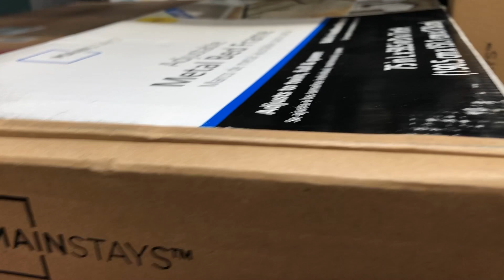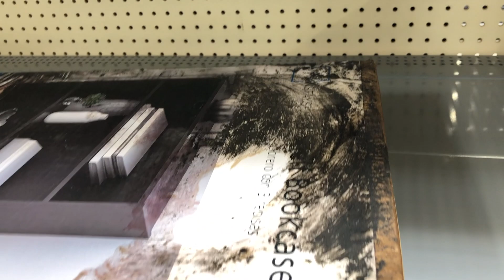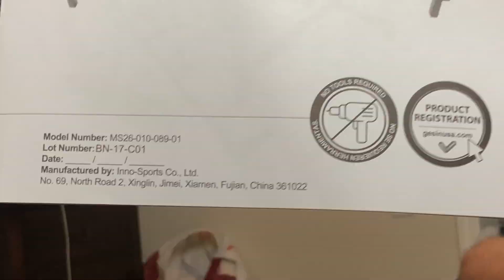ZOE BROKE THE BED! | Buying a new bed frame | VLOG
What's going on everybody?! Today, we have to go buy a new bed frame because the previous frame is unusable after its second break. Thank you all for supporting us and continuing to watch our videos!

Gage’s Snapchat: @gagewright2

Zoe’s Snapchat: @helkelove